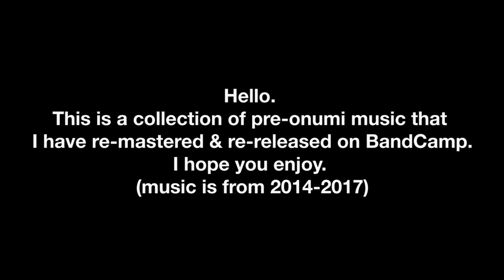onumi - Warm Milk (full album) [A Myrkogh Album Remastered]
Re-releases of my old music, pre-onumi, 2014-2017
Fully remastered & posted to bandcamp!